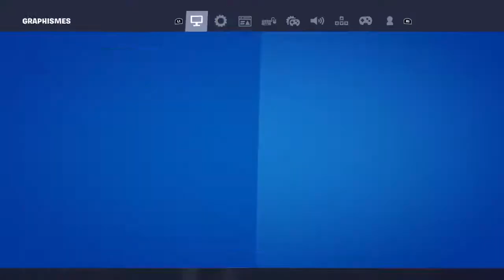Petite game arène